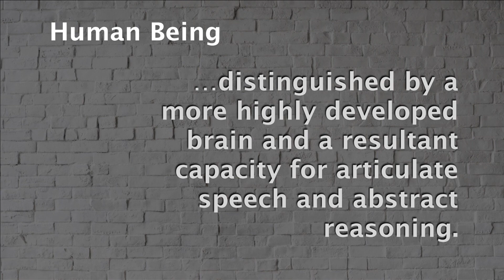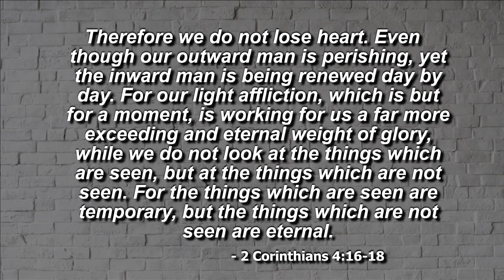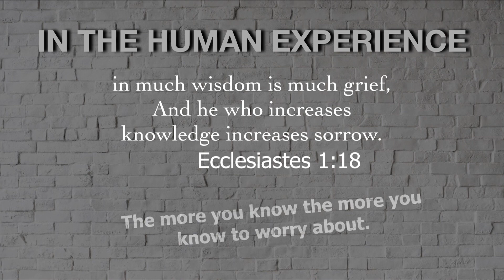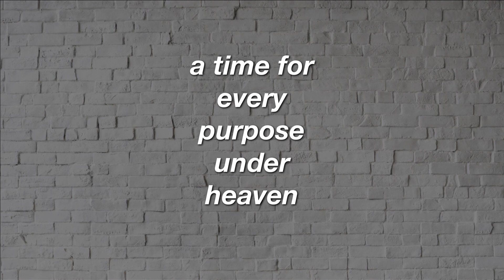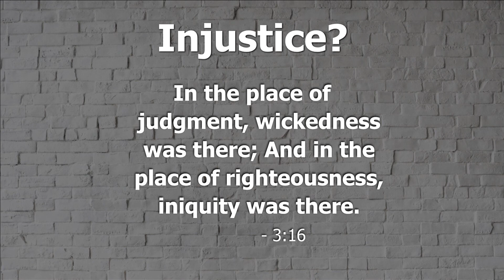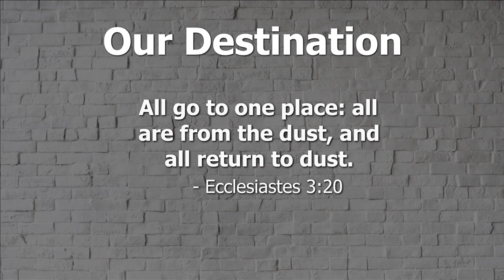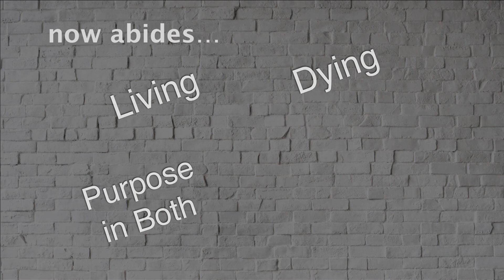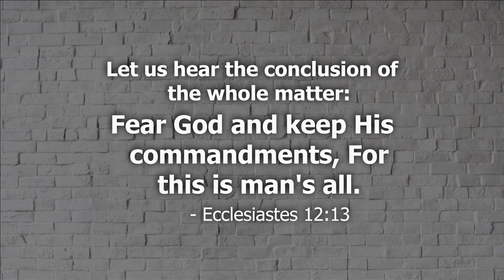Life Under the Sun. The study of the book of Ecclesiastes with Dennis Carrow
a tribute to brother Bob Owen for so eloquently explaining this book!